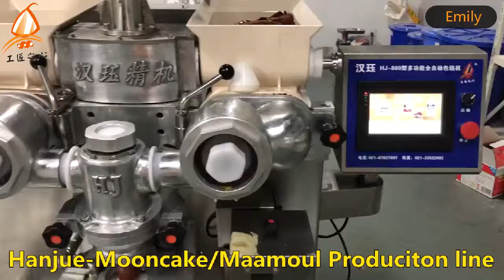Hanjue 880 high capacity maamoul/moon cake production line making machine